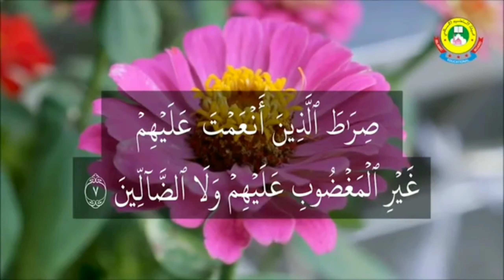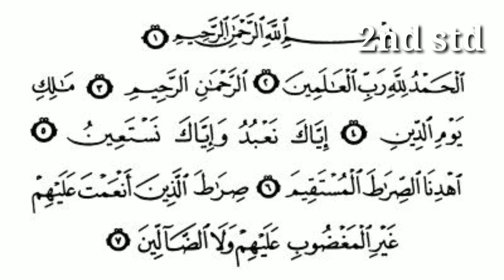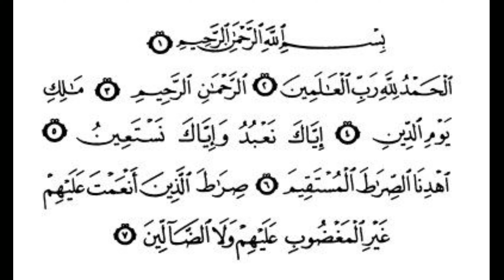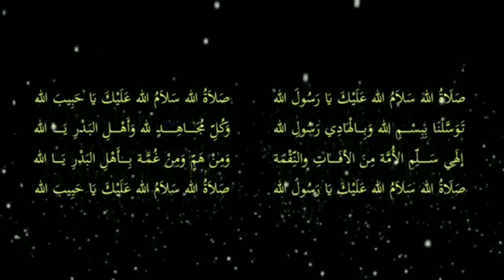2nd std sura-e-fathia 2nd part